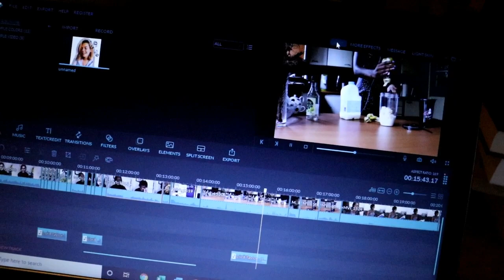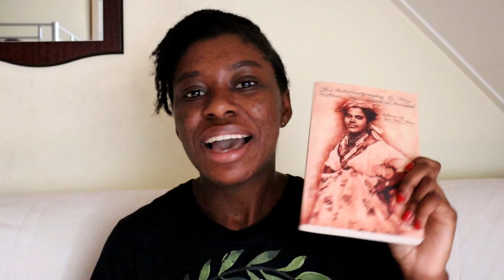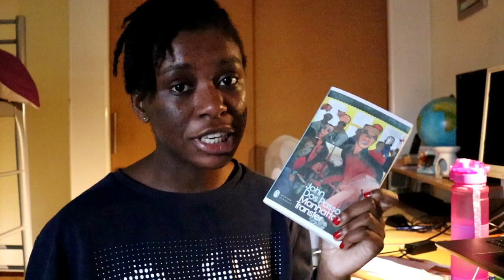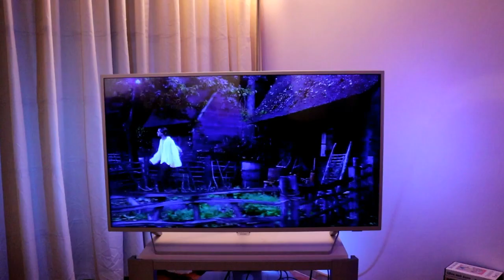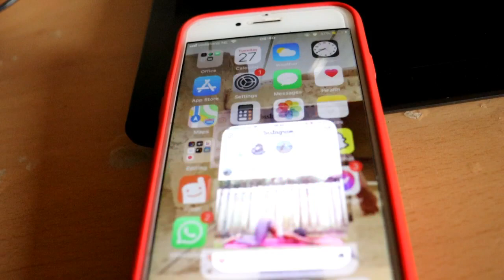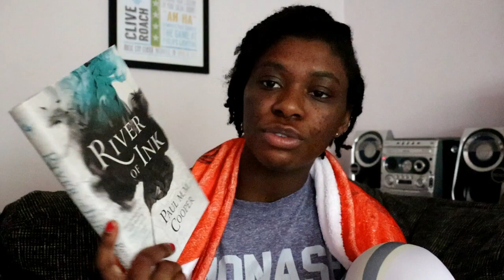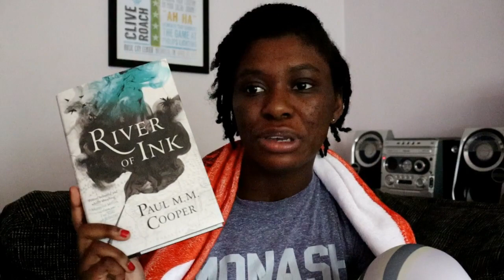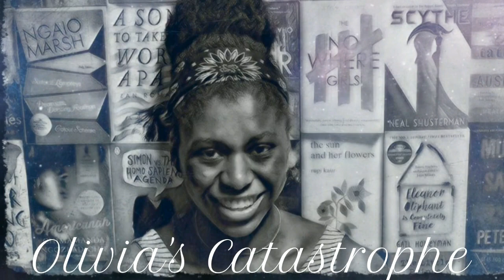A Realistic Day (or Two) in the Life [CC]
Here's my final vlog for probably a while coming :3 I hope you enjoy!

✨ Info card with information about what’s going on in the world

🧡 Mentioned 🧡

📚 Book Mentioned 📚

River of Ink by Paul M.M. Cooper

Hi! I’m Olivia-Savannah. I’m a British student studying English Literature and Creative Writing in the UK. I also spend a lot of time in the Netherlands where some of my family live. I love reading, writing, yoga, cooking and baking. I love reading all genres and age audiences. Nice to meet you x